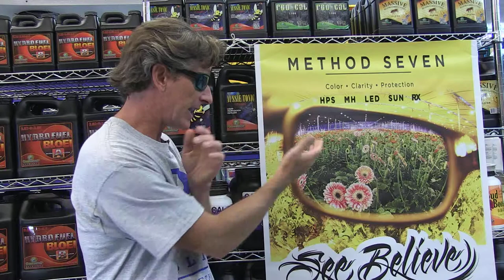Method Seven Resistance Sunglasses for Growrooms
This is James from Method Seven. I’m here in Vancouver at Pacific Northwest Garden Supply, and I’m here to talk about the Method Seven Resistance glasses.

What these do is they completely color balance in a high-pressure sodium environment, so if you’re working under lights, you know that it’s super bright, super yellow, and quite dangerous. If you wear our glasses and you get complete color balance, so you can see your plants as if you’re growing them outdoors. It also protects you from dangerous UVC.

What most people don’t realize is that UVC doesn’t occur in nature. It’s filtered by the upper atmosphere, and sunglass companies don’t really care about it for that reason, so if you’re wearing regular sunglasses in your grow room, it’s potentially dangerous.

Method Seven designs your glasses to cover the full spectrum of UVC and protect you from UVC. As this photo illustrates here, you’re walking in the grow room. You get perfect color and actually see what’s going on into your plants and really enjoy the gardening.

This is the Resistance high-pressure sodium. It’s a glass lens made in Germany, Italian frames, spring hinges. It just changes gardening. It makes gardening fun again.

Working in the garden creating a healthy harvest provides you with a sense of achievement and feelings of success.  When working with plants and hydroponic systems there is wide variety of products each designed with a specific purpose.

Hydro Select creates videos on all the products in the industry to create a resourced based website that allows you to see products tested and opened so you can learn and expand your gardening knowledge prior to making a purchase.

Gardening is a passion for many of our customers.  We believe the escape into a garden can be a great stress reliever.

We are Open:
Monday - Friday: 9am - 5 pm PST

Select the best products in the industry by understanding how to use them with Hydro Select.